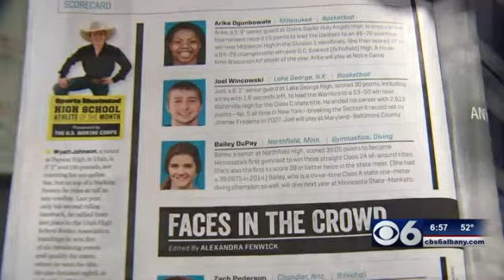Sports Illustrated spotlights Joel Wincowski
Lake George, NY - Sports Illustrated has included Lake George High School senior Joel Wincowski in its April 13, 2015 edition as part of the weekly Faces In The Crowd section.
Wincowski, who will play Division I basketball next year at the University of Maryland-Baltimore County, is receiving national recognition for having hit the game winning shot in the Class C state finals.
SI also mentions that the 6'2" guard recently became Section II's all-time leading scorer, having passed current New Orleans Pelicans guard Jimmer Fredette.